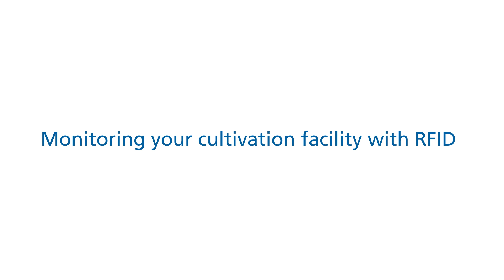March Networks | Seed to Sale Tracking and Compliance Solution for Cannabis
Enhance security, ensure compliance with government legislation, and get a comprehensive view of your cannabis operation with March Networks integrated video and RFID solution. March Networks advanced video and data analytics platform, Searchlight for Retail, helps licensed cannabis growers, producers and retailers monitor the location and movement of plants, providing clear video footage of cannabis operations and the ability to rapidly search for missing inventory.